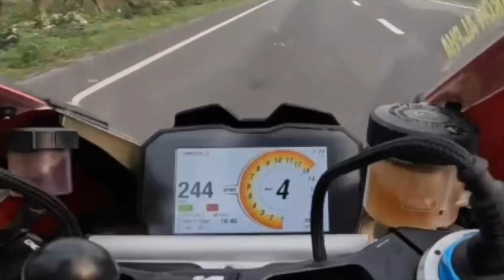SOCHA NAHI THA Subscriber AIsa Karega😱 | Zabardast Reactions On Ducati Panigale V4S | Lava Drone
Ride back to LAVA WITH @jcrider1 , @RidewithAD , @BS_VLOGS__
on Ducati in between Fog and no visility